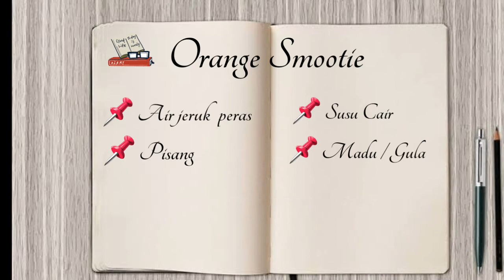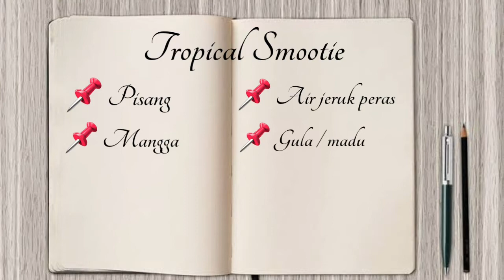📣 Resep smoothies 3 rasa || sehat penuh vitamin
Hi... Leziz'er

Untuk video kita kali ini kita coba buat minuman yg sehat dan penuh vitamin ya guys

3 rasa smooties  rumahan

📌  Orange smootie ( air jeruk peras murni 100ml, 1 buah banana, susu cair 100ml, madu 2 sdm)
📌 Avocado Smootie ( 2 buah avocado, 1 buah banana, plain yogurt 50gr, air mineral 70ml, madu 2 sdm
📌 Tropical Smootie ( 1 buah banana, 1 buah mangga sedang, 100ml air jeruk murni, Madu 2 sdm )

saya sarankan dengan madu ya guys. saya di video pake gula krn madu habis pas buat video 😂😂

Tag.